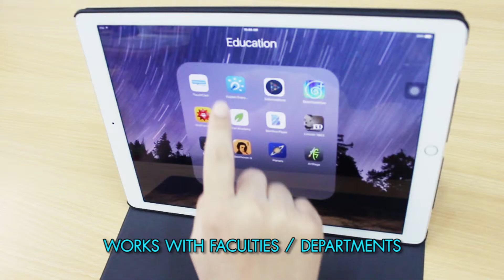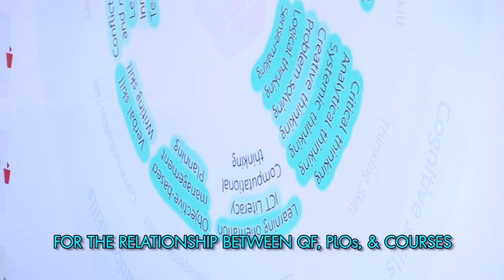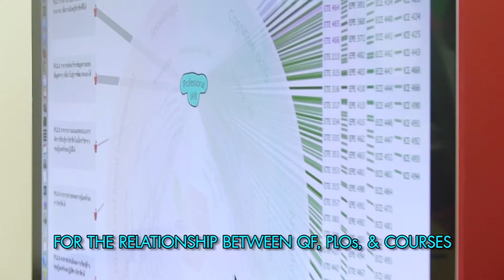CELT Teaser Transformative Teacher Ver02